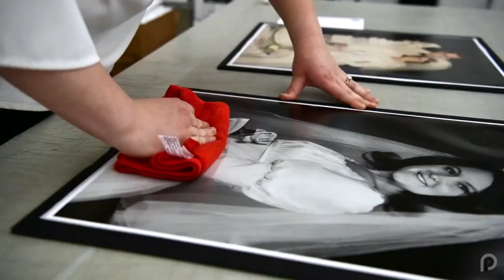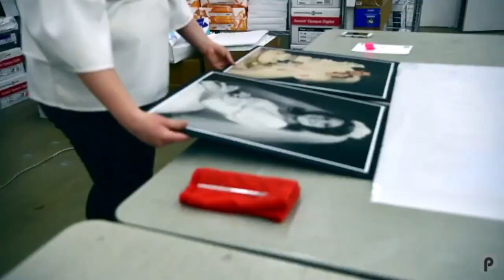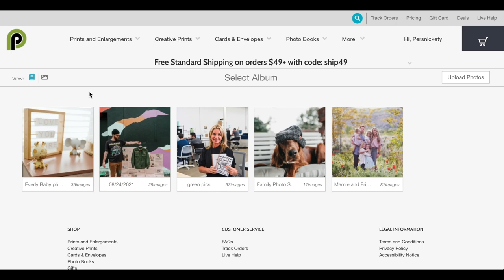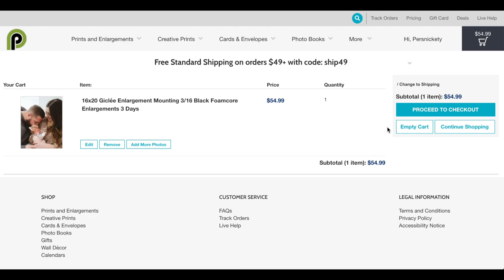How to Order Heat Press Mounted Enlargements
No Glare. Mounted photos are framed without glass.

Lightweight!  Hang with double-sided velcro or heavy 3m tape or display in an easel. Protective texture laminate is heat pressed onto the board – heat or humidity won’t cause peeling.
 Mounting is an affordable, unique & easy way to show off photos at a wedding or special event.